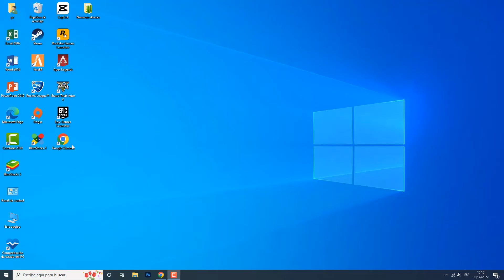Como entrar a social club desde GTA V PS4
En este vídeo aprenderás como entrar en social club GTA 5

Como iniciar sesión en social club GTA V pc
El club social es un servicio que te permite jugar con tus amigos, pero también es el lugar donde puedes vincular tu cuenta a otros serviciOS, como Xbox live o PlayStation network. ¿cómo puedo entrar en el club social de GTA 5 para pc?. Así que como entrar a rockstar Games social club desde GTA 5 ?

 No es una ciencia de cohetes saber como iniciar sesion en rockstar Games social club GTA 5

Como entrar al social club GTA V
Para asociar una cuenta al club social, dirígete a haz clic en el botón de asociar cuenta bajo la plataforma que desees asociar. introduce la información de autentificación necesaria para tu cuenta de Xbox live o PlayStation network, luego haz clic en guardar y continuar.

Así se sabe como iniciar sesión en social club GTA V PS4 paso a paso
1- Abrir un navegador
2- Ir al sitio del 'Club Social' (ver enlace en la descripción)
3- Pulsa en el icono del perfil
4- Haz clic en 'AJUSTES'
5- Ir a 'CUENTAS VINCULADAS'
6- Ir a 'PlaySatation Network' y haz clic en 'Vincular cuenta'
Ahí lo tienes como entrar al social club GTA V PS4

 Espero que este tutorial te haya sido muy útil y que hayas aprendido como entrar en social club GTA 5 PS4

 Si tiene alguna pregunta sobre el tema 'como entrar en social club GTA 5', no dudéis en publicarlas en la página de comentarios

 No dudes en compartir este vídeo con tus familiares y amigos para explicarles como iniciar sesión en social club GTA V

Tuto : como entrar a social club desde GTA V PS4

Categoría : como entrar a social club desde GTA V

Ver también: